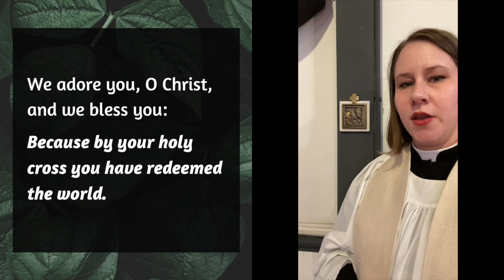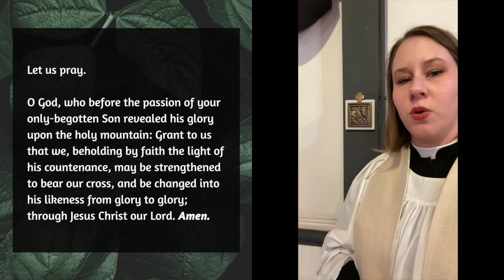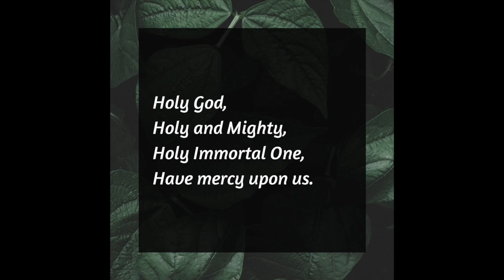Way of the Cross: Sixth Station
Reflection by Toni Nettles